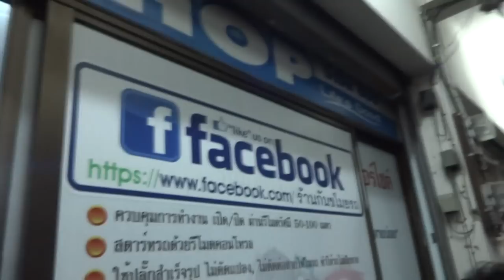R15 THAI 0858686711